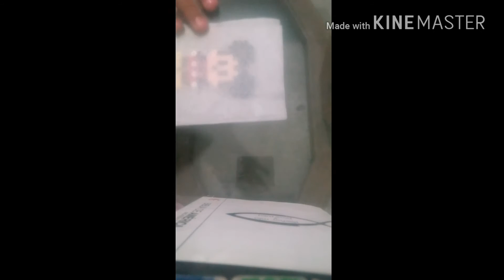Como hacer un hama beads de micky mause/yuyo mapache